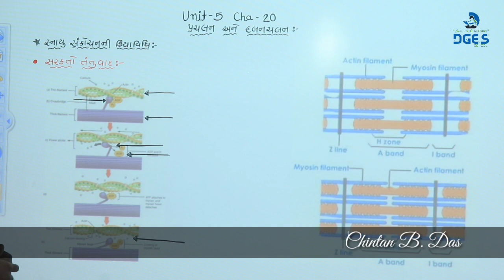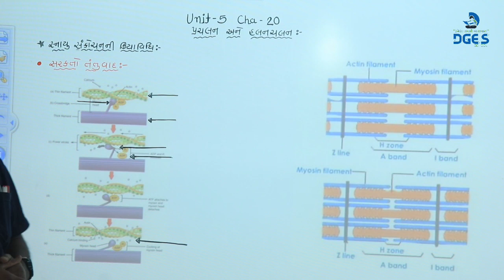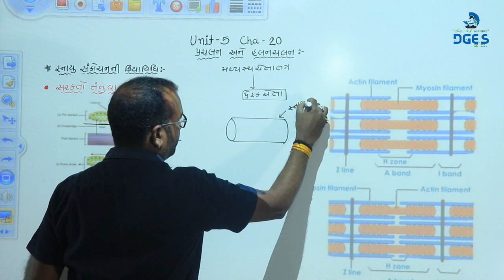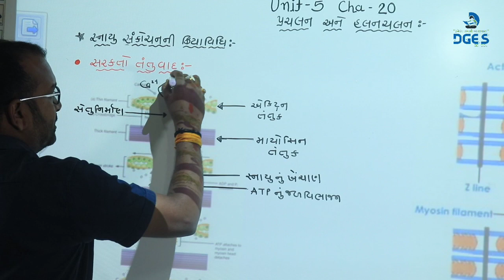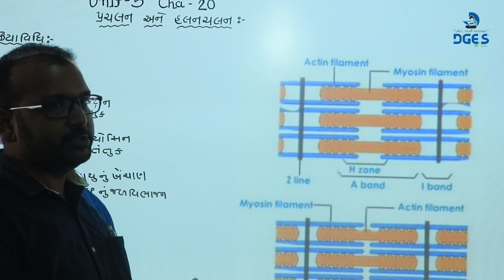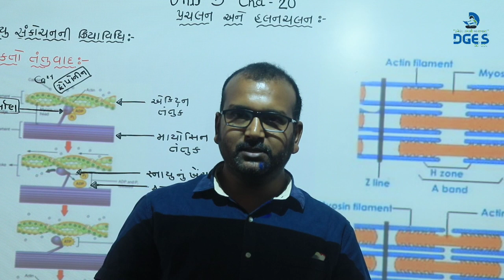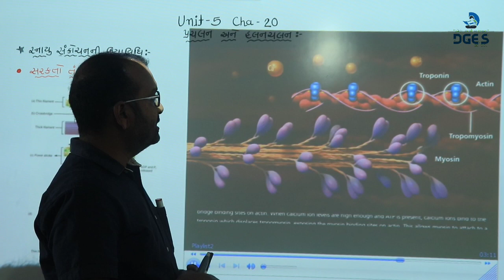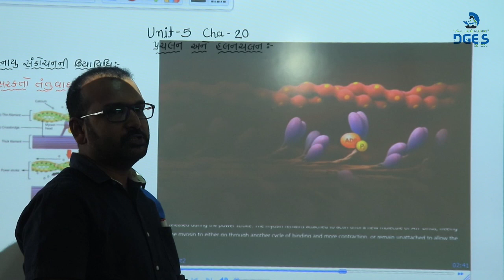🔵સ્નાયુ સંકોચનની ક્રિયા વિધિ_સરકતો તંતુ વાદ(sliding filament theory)_biology_Unit 5_Ch 20_dges